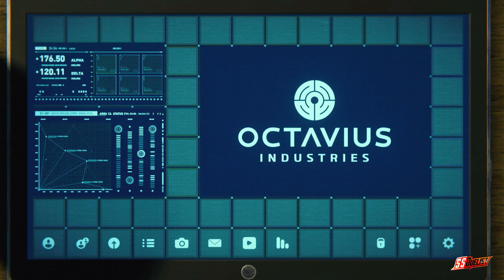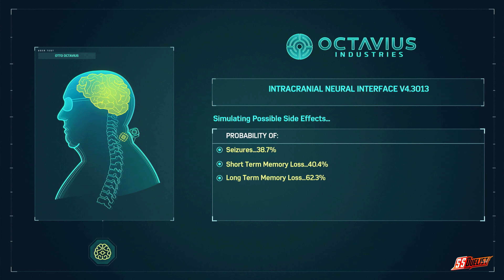PS5 Spider Man Replay NG Performance 4K Ultra HD Tobey Maguire Suit Gameplay Walkthrough Part 14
Marvel's Spider-Man is an open-world action-adventure game set in the borough of Manhattan in a fictionalized version of modern-day New York City. It is presented from a third-person perspective showing the playable character and allowing the camera to be rotated freely around them. The primary playable character is the superhero Spider-Man, who can navigate the world by jumping, using his web shooters to fire webs that allow him to swing between buildings, running along walls and automatically vaulting over obstacles. The player can precisely aim webs to pull himself towards specific points. Physical objects are required to attach webs to for swinging, and momentum and speed of the swing can be controlled by releasing the web at specific points to gain height or move more quickly. The game features an optional fast travel system that uses the New York City Subway system.

Combat is enacted using three buttons; one for dodging, one for physical strikes, and one for web-based attacks. Webbing can be used to incapacitate enemies and stick them to nearby objects, immediately removing them from battle. Enemies who are knocked from great heights are automatically stuck to a nearby surface in a web-cocoon, preventing death. Spider-Man can also use the environment to fight, jumping off walls and throwing objects like manhole covers, grenades and webbing-restrained enemies.